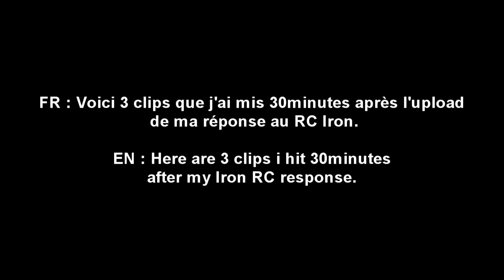ExtraClips ! IronRC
FR : 3 clips que j'ai mis 30minutes après l'upload de ma réponse

EN : 3 clips i hit 30minutes after the upload of my response.